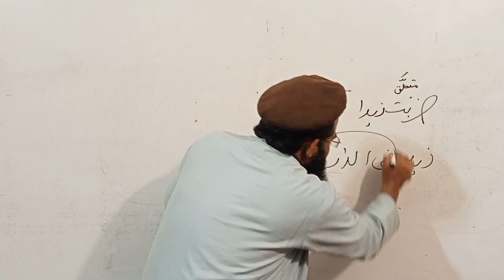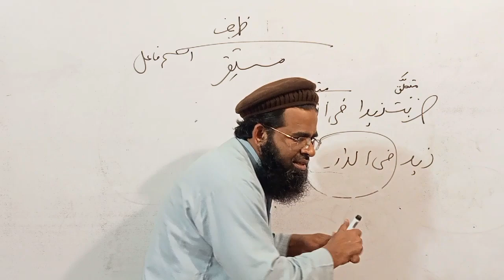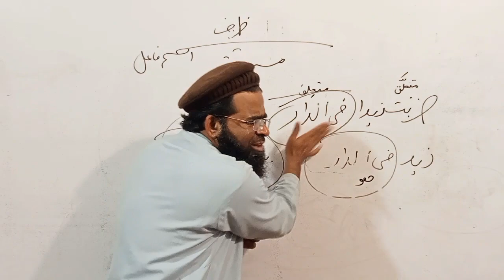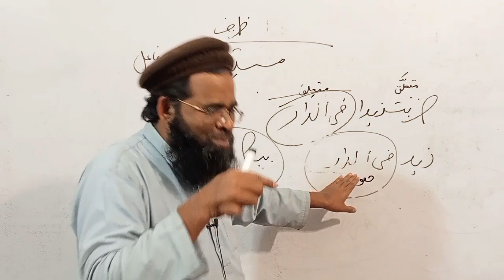وجہ تسمیہ ظرف مستقر اور ظرف لغو کی#allamarashidalirizvi